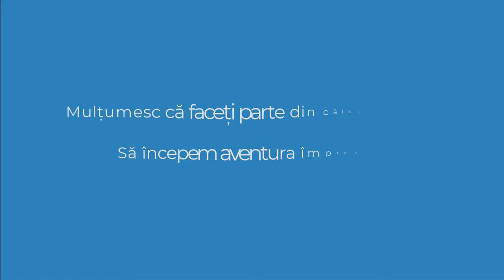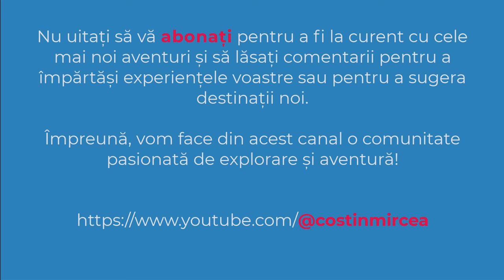Universul lui Salvador Dali | Suprarealism | ARCUB | Bucuresti | Romania | 4K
✔️ Figură emblematică a mișcării suprarealiste, Salvador Dalí s-a născut la 11 mai 1904 în Figueres, Spania. Pe numele întreg Salvador Domingo Felipe Jacinto Dalí Domenech, a fost al doilea fiu al lui Salvador Dalí Cusi și al Felipei Domenech Ferres, fapt ce îi va marca întreaga viață, părinții dându-i numele fratelui mai mare, mort la o vârstă fragedă, și el însuși considerându-se „o reîncarnare” a acestuia. Salvador și-a descoperit pasiunea pentru pictură în copilărie, când a încercat să picteze pe cutii de carton primite de la mătușa sa. Părinții au observat înclinațiile artistice ale fiului lor și, într-o vară, l-au trimis la Ramon Pichot, un pictor impresionist care le era prieten de familie și care avea legături cu Pablo Picasso.
✔️ DATA: 12 februarie 2024
✔️ SOUND: Bossa Sonsa - Quincas Moreira (biblioteca audio youtube)
0:00 Intro
0:15 Universul lui Salvador Dali
2:43 Subscribe